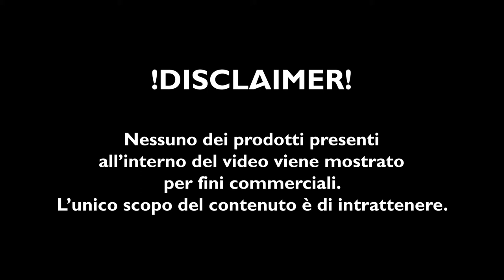Una nuova chitarra? - Madness For Shopping: Parte 2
🤩 FINALMENTE L'HA COMPRATA

Gabriele dopo 16 anni ha comprato la sua prima chitarraacustica.

In una calda mattinata estiva, mentre in nostro bassista Carlo si divertiva a studiare per l'università a casa, Marco Sensi (chitarrista per Please Diana e Puscibaua) è venuto con noi dandoci qualche consiglio sull'acquisto.

🎵 SOUNDTRACK:
Riviera - Smith The Mister
Slowly - Smith The Mister